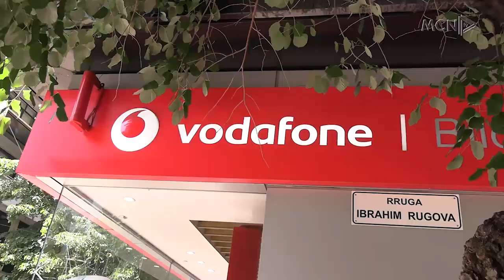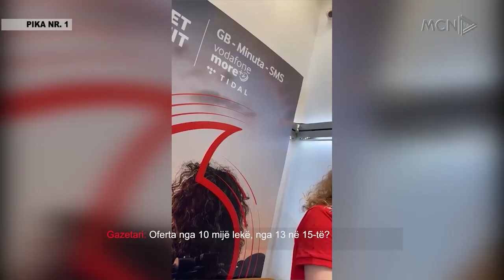Vodafone shtrenjton paketat, drejt ofertave me kontratë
Tashmë abonentët Vodafone do të paguajnë më shumë për shërbimet që marrin. Rritjen e tarifave kompania e justifikon me rritjen e njësive të komunikimit dhe internetit.